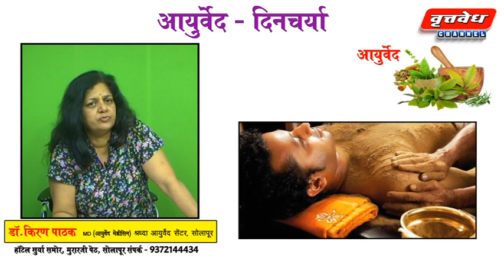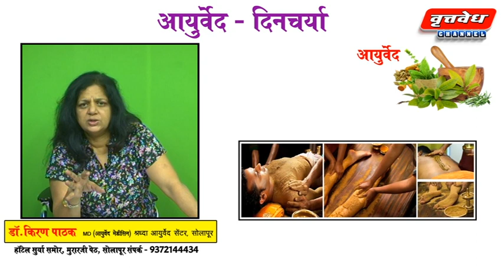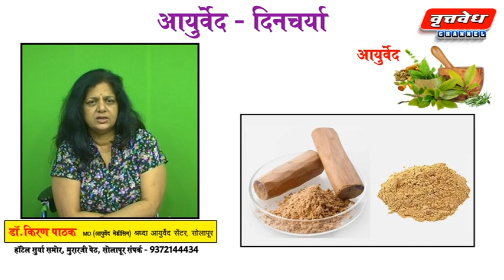आयुर्वेद : दिनचर्या आयुर्वेद पद्धतीची - 6